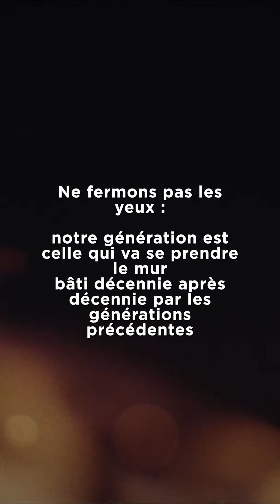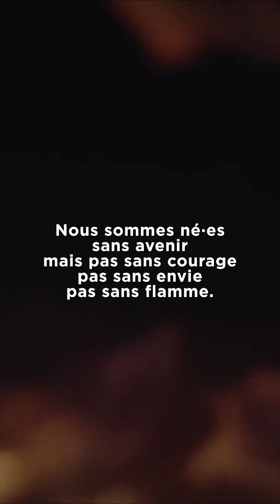NOTRE MUSIQUE EST NOTRE MANIFESTE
Les utopies sont de la dynamite, nous voulons faire sauter le mur, rêver et rendre possibles nos futurs🔥

REQUIN - Deuxième tract en cours de distribution💥

📹 Zenzel Real